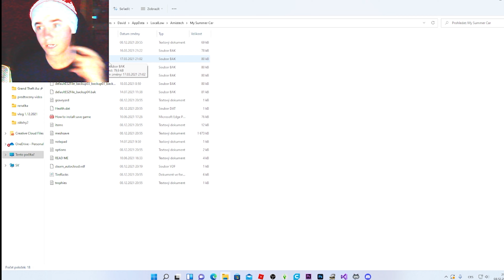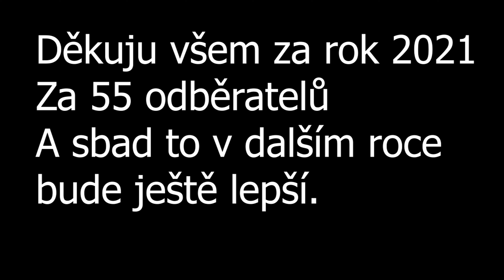Poslední video v roce 2021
Sestřih z roku 2021.
A taky poslední video v roce 2021.